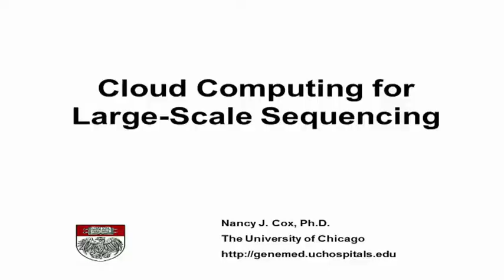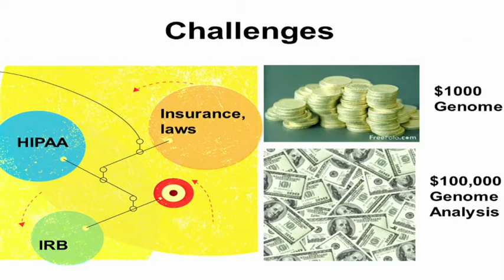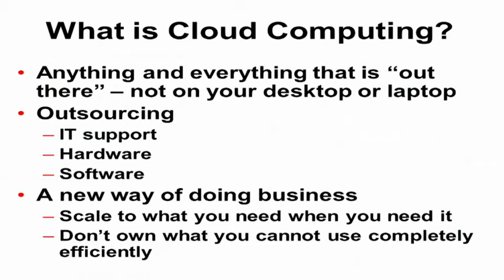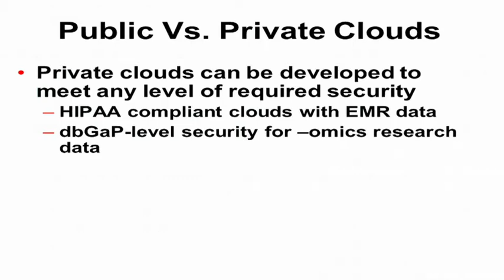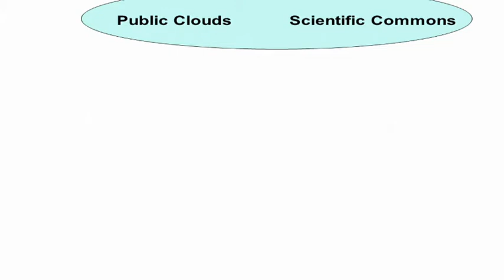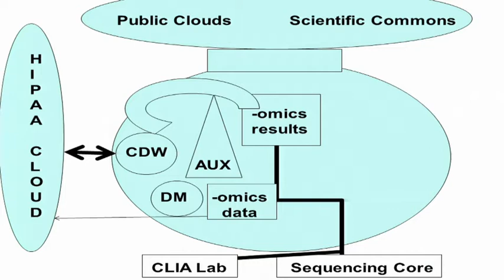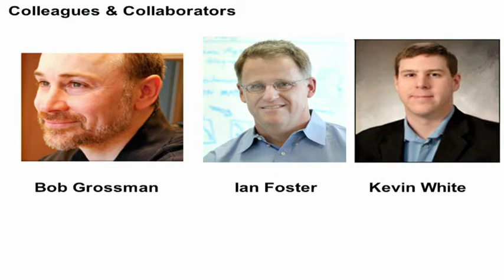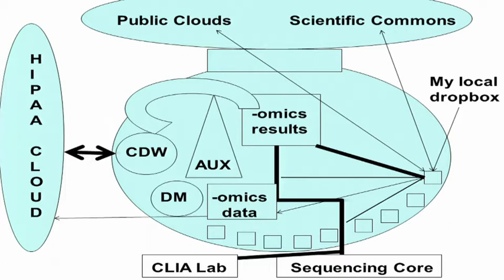Cloud Computing for Large-Scale Sequencing - Nancy Cox